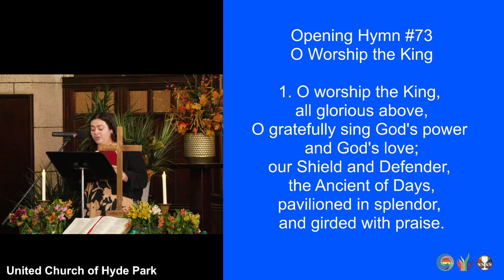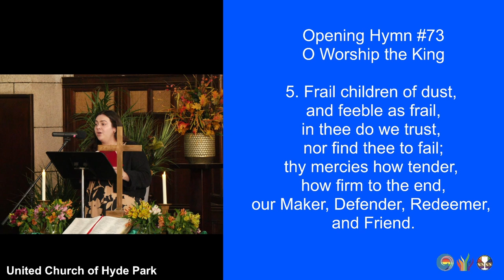O Worship the King (UMH73) (October 20, 2024)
1. O worship the King, all glorious above,
O gratefully sing God's power and God's love;
our Shield and Defender, the Ancient of Days,
pavilioned in splendor, and girded with praise.

4. Thy bountiful care, what tongue can recite?
It breathes in the air, it shines in the light;
it streams from the hills, it descends to the plain,
and sweetly distills in the dew and the rain.

5. Frail children of dust, and feeble as frail,
in thee do we trust, nor find thee to fail;
thy mercies how tender, how firm to the end,
our Maker, Defender, Redeemer, and Friend.

Musicians:
Emma Scott, vocalist